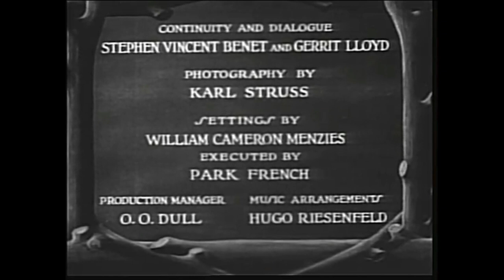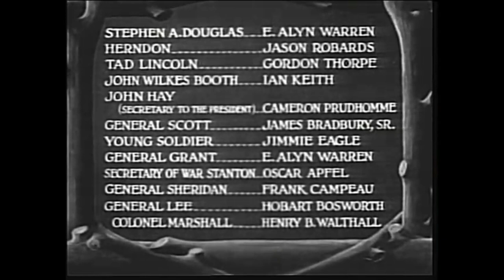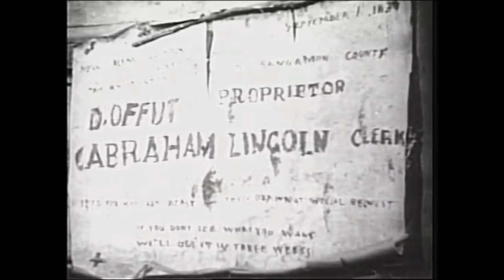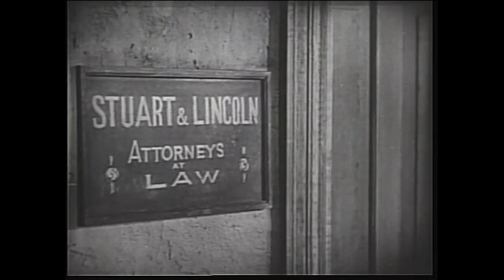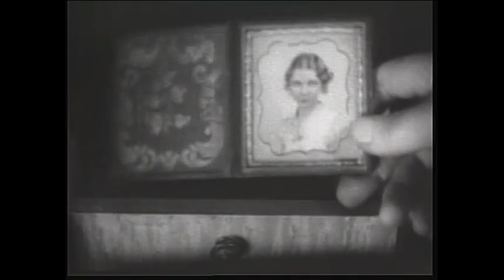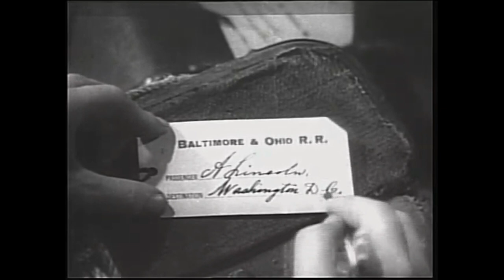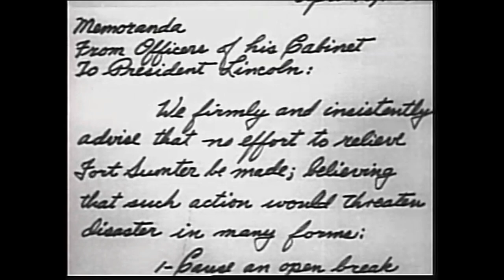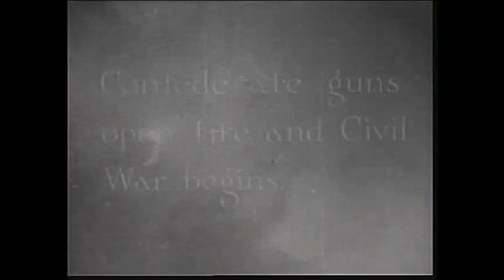Abraham Lincoln- 1930 - Biography/Drama/War- Stars: Walter Huston, Una Merkel, William L. Thorne.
This is an episodic biography of the 16th President of the United States.